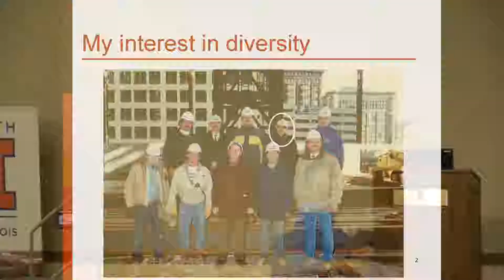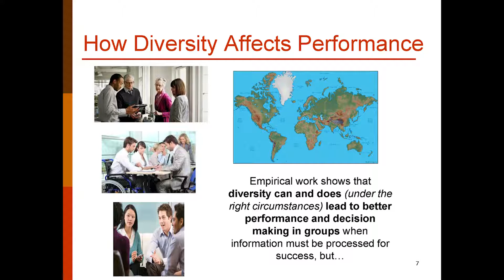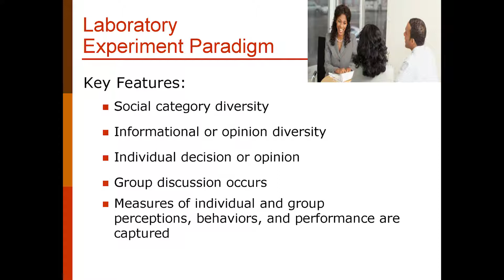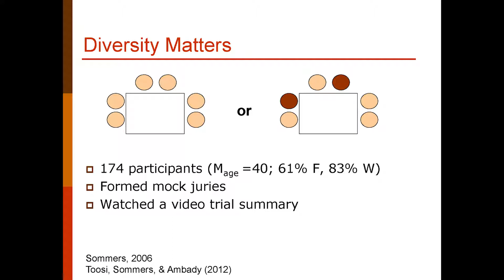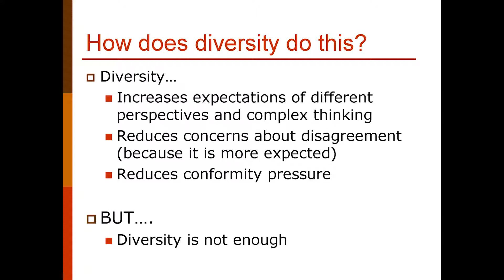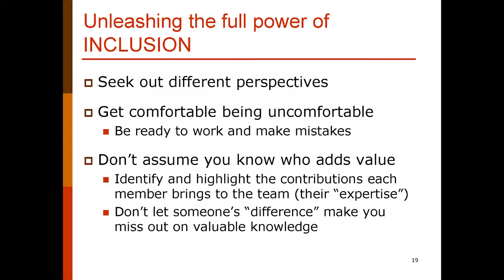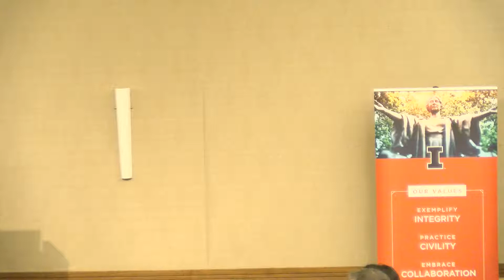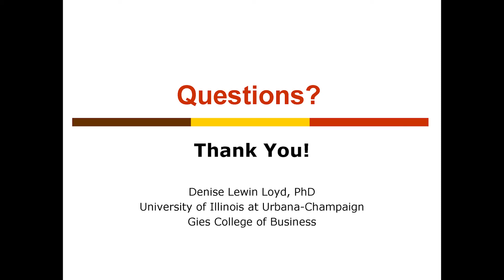OUT IN FRONT | Beyond Diversity: How Inclusion Makes Us Richer